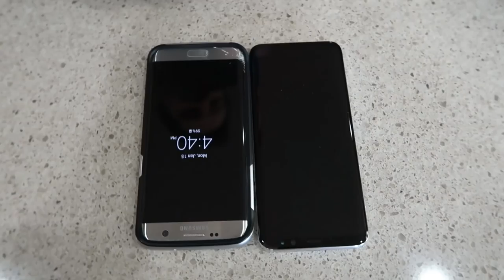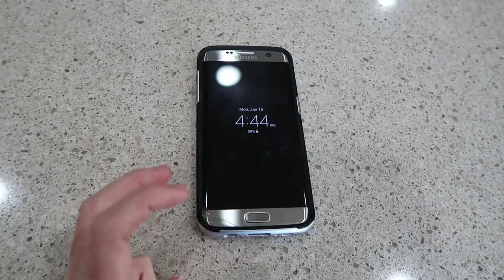It's Really Stuck In There!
It's Really Stuck In There! (1.15.18 - Day 2811)

QOTD:

Giselle Pasillas

What is your guys favorite sport?